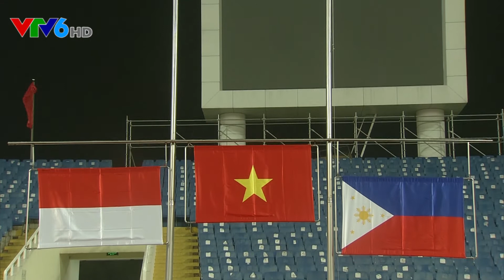TẤM HCV SEA GAMES 31 ĐẶC BIỆT CỦA VĐV NÉM LAO NGUYỄN HOÀI VĂN